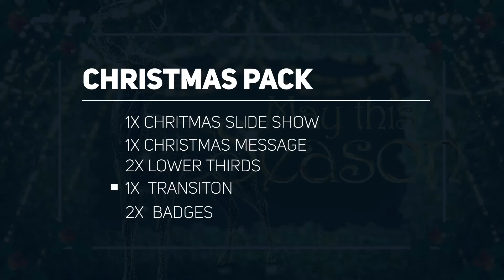Christmas Pack - Openers | After Effect Template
Download Christmas Pack - Openers | After Effect Template

 -   4K Resolution
 -   Easy Color customization
 -   Turn various layers On / Off
 -   No Plugins